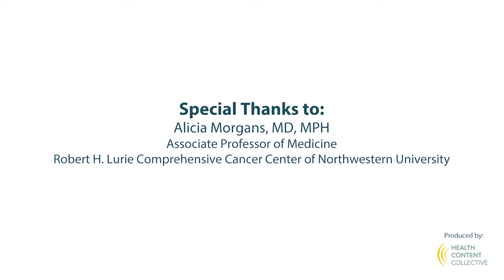Prostate Cancer Treatment Decisions: Which Path is Best for YOU?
Which prostate cancer treatment path is best for you? Dr. Alicia Morgans discusses how multiple factors, including disease progression and patient goals, determine which treatment path is best to help improve a patient’s outcome and overall quality of life.

Dr. Alicia Morgans is an Assistant Professor of Medicine at the Robert H. Lurie Comprehensive Cancer Center of Northwestern University.

Patient Empowerment Network (PEN) is a 501(c)(3) non-profit organization. PEN’s mission is to fortify cancer patients and care partners with the knowledge and tools to boost their confidence, put them in control of their healthcare journey, and assist them in receiving the best, most personalized care available to ensure they have the best possible outcome.